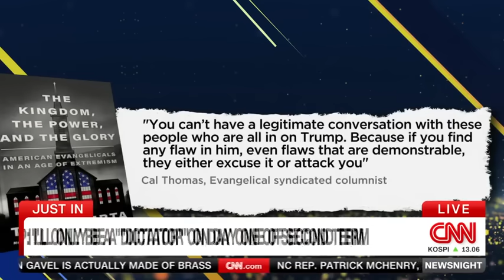Hear Trump's response when asked to promise he would never abuse power if reelected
During a Fox town hall with Sean Hannity, former President Donald Trump refused to say no when asked to promise he would never abuse power as retribution against anybody. Tim Alberta, author of "The Kingdom, the Power, and the Glory" and staff writer for The Atlantic, joins CNN's Abby Phillip to discuss.